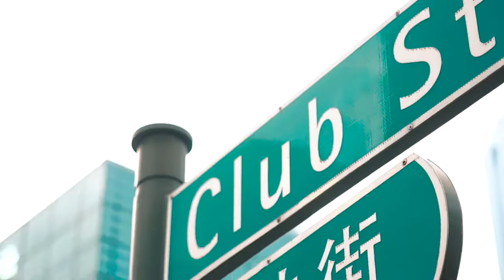This is Asia | Bali - Malaysia - Singapore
A small edit from my latest travel trip to Bali, Malaysia  and Singapore. Enjoy!